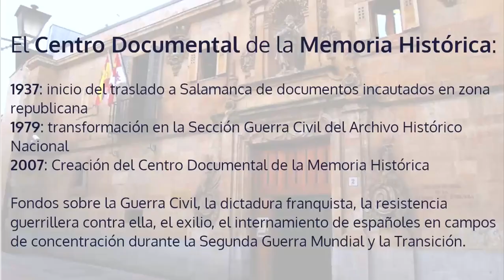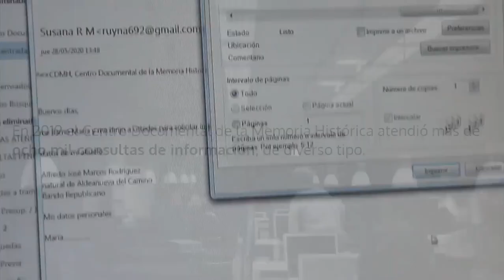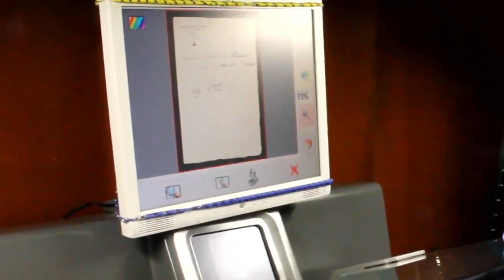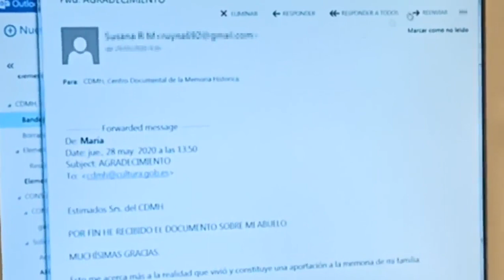Emoción en los documentos. Centro Documental de la Memoria Histórica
Vídeo elaborado por el Centro Documental de la Memoria Histórica con motivo del Día Internacional de los Archivos, el 9 de junio, en el que se explican algunas de las tareas del centro al tiempo que se muestran algunas de sus principales instalaciones.